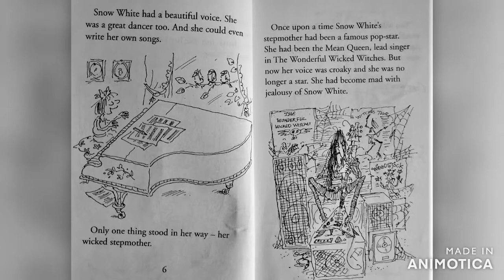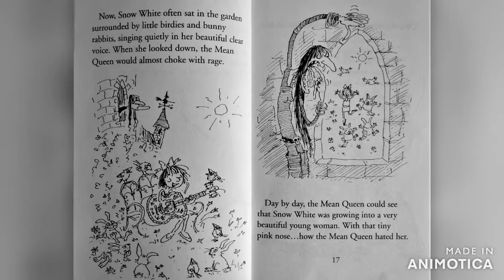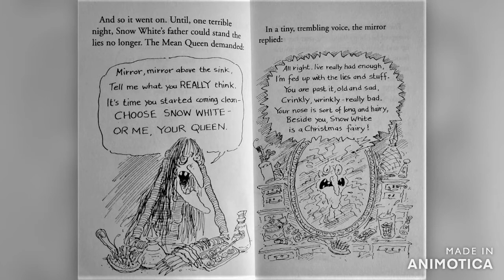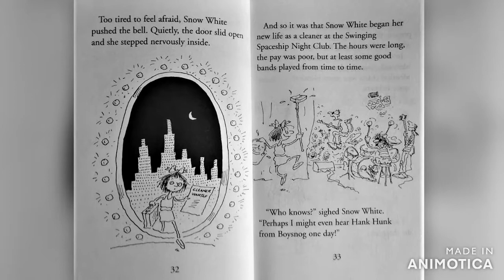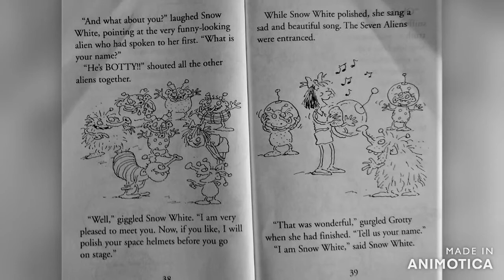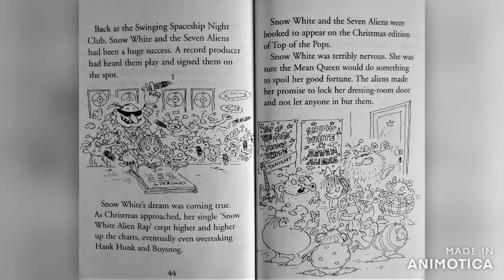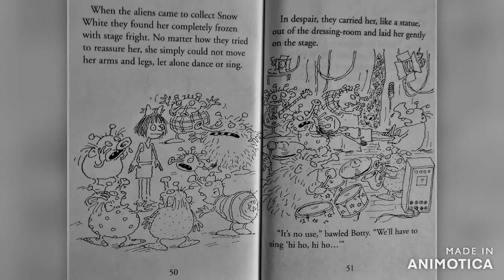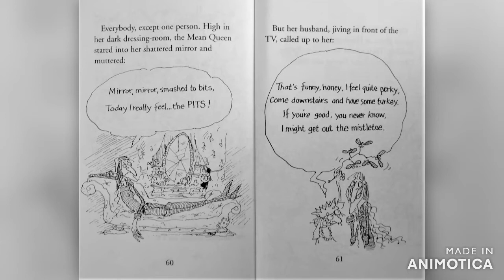'Snow White and the Seven Aliens' retold by Storytime with Oam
In this video, I read a hilarious version of 'Snow White and the Seven Dwarfs'